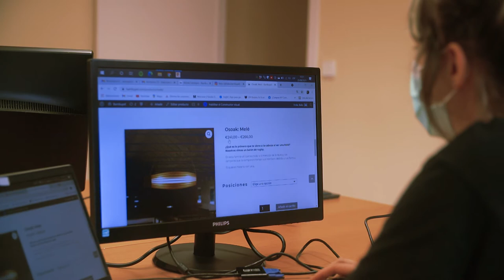“Ekin zure ametsari – Baku”